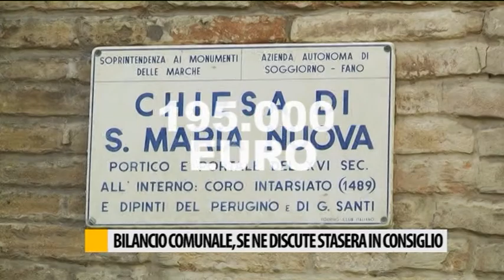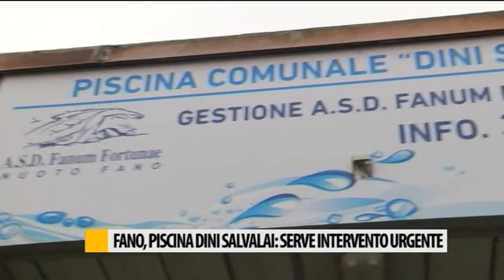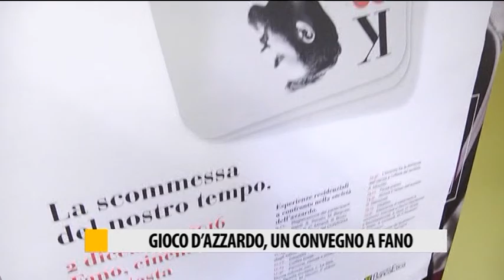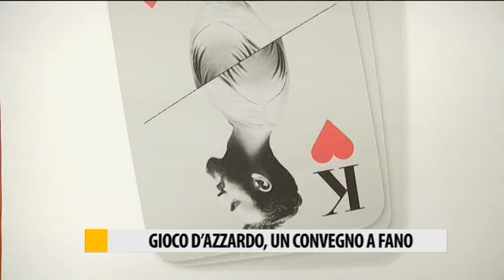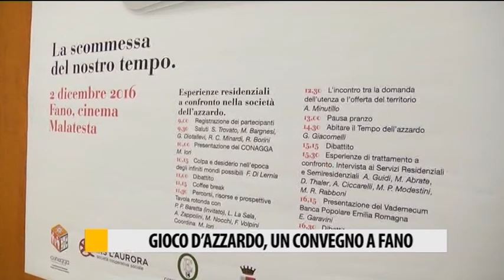Occhio alla NOTIZIA 29/11/2016